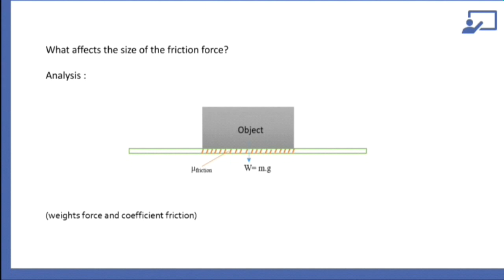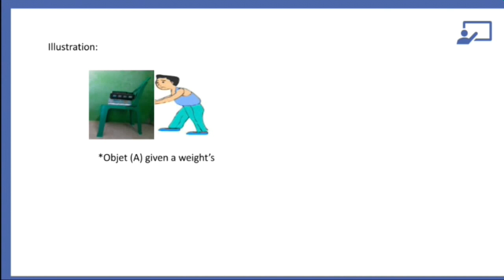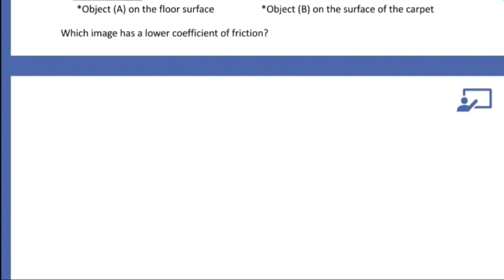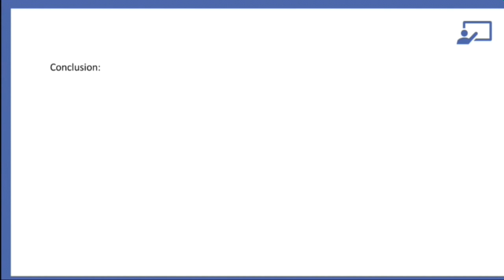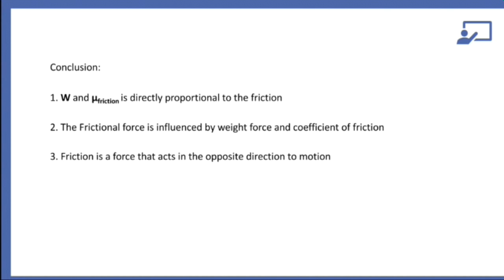Friction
Muhammad Arif Rahman
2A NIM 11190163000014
Friction is a force that acts in the opposite direction to motion.
What affects the size of the friction force?

1.w= weights force is the force caused by Earth's gravity related to the mass of the object
w = m x g

w = weights force ;kg. m/s2
m = mass object ;kg
g = earth’s gravity ;m/s2

So the greater the mass of the object, the greater the frictional force

2.μfriction = the coefficient of friction is an interaction between two surfaces of object
So, the greater the coefficient value, the greater value of the friction

Object will move if :
F is greaten than FFriction

So, the friction formula is:
Ffriction = w. μfriction

Conclusion:
1.Friction is a force that acts in the opposite direction to motion
2.The Frictional force is influenced by weight force and coefficient of  friction
3.W and μfriction is directly proportional to the friction
4.Object will move if ; F is greaten than FFriction

*Video ini dibuat untuk memenuhi tugas mata kuliah Bahasa Inggris-Pendidikan Fisika yang diampu oleh Ibu Viviana Lisma Lestari, M.Pd.